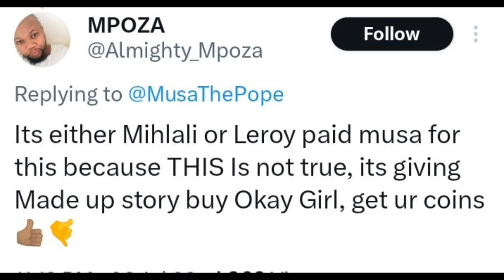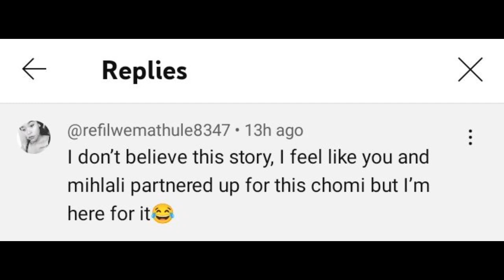'Mihlali & Leeroy paid Musa Khawula for publicity bc the story is not true' Mihlali &Leeroy Xposed!